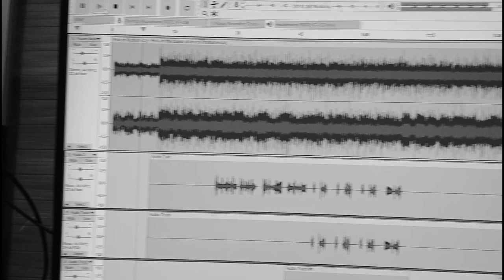Hellen The Queen Of Chaos ( Takis Antoniou & Andreas Pouyioukkas )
Music was recorded by Leo Georgiou
Vocals recorded by Andreas Pouyioukkas
Lead Vocals by Takis Antoniou
Second/backing vocals by Andreas Pouyioukkas
Song mixed/mastered by Andreas Pouyioukkas
Video capture , fixed and uploaded by Andreas Pouyioukkas.

Originally written by Takis Antoniou for Frozen Illusion in 2010, recorded as a demo track in 2010 in Georgallis Studio, then a different version was released as a demo in 2015 in Groovie Music workshop, which is fixed and mastered by Play on 10 productions in 2021.
the version that is recorded by Leo Georgiou was for Karaoke purposes in 2012. This is the 2023 version recorded and mastered by Andreas Pouyioukkas.

Andreas Pouyioukkas official sites
Reviews and Covers from Hell :